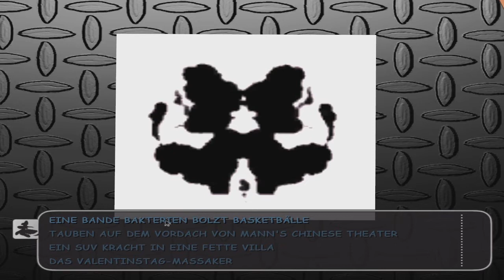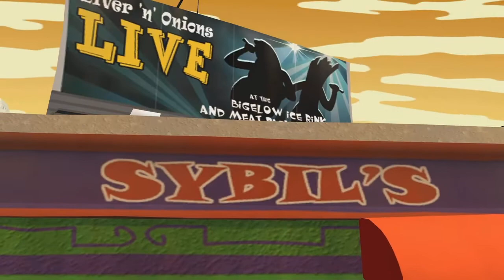Lets Play Sam & Max Season 1x1 - Culture shock (deutsch)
Oh mein Gott!! Sie sind wieder da!

Das Chaotendou der 90er ist mit frischen Abenteuern wieder zurück und hat nichts an ihrem derben Humor verloren.
Der Besserwisserische Hund "Sam" und das stets gewalltbereite Kaninchen "Max" treiben nun dank Telltale Games ihr Unwesen auf unseren Computern weiter.

Es begab sich einst das ein talentierter Mann namens Steve Purcell nebenbei ein paar Comics für seine fiktiven Figuren Sam & Max schrieb und diese teilweise unter der Führung von Lucas  Arts in ein Spiel einbauen durfte.
Dieses Spiel erfreute sehr viele Gemüter und wurde hoch gelobt.
Nachdem der gute Steve gerne noch ein weiteres Spiel dazu kreieren wollte (genug Story war ja dank der Comics da), meine Lucas Arts jedoch das dies nicht so im Sinne der Firma wäre und verwarf die Idee nach einigen Anläufen.
Frustriert von dieser Entscheidung wandte sich Steve einigen anderen Dingen zu ohne seine beiden Lieblinge der Freelance Police aus den Augen zu verlieren.

Nachdem es in den USA einige sehr merkwürdige Ablauffristen von Patenten zu geben scheint, waren diverse Lizenzen von Lucas Arts in den 2000ern abgelaufen (warum auch immer) und Telltale Games schnappte sich Diverse. Unter anderem auch Monkey Island und Sam & Max.
Mithilfe dieser Lizenzen und dem guten Ruf der Marke, brachten sie weitere Abenteuer der entsprechenden Helden auf unsere Festplatten und unterteilten Diese in mehrere Abschnitte. Sogenannte Episoden.
Jede dieser Episoden wurde nacheinander geschrieben bzw. programmiert und einzeln veröffentlicht. Vermutlich um noch mehr Geld daraus zu schlagen.
Wurscht! Jedenfalls kamen Steve Purcell und Telltale irgendwie zusammen und beide entwickelten ein recht umfangreiches Abenteuer, was sie in 6 Episoden unterteilten und unter dem Namen "Season One" veröffentlichten.
Jede Episode ist relativ kurz aber ultra lustig :D

Da ich alle beiden Staffeln / Seasons in einem Megasonderdeal bei Steam erwerben konnte, spiele ich für euch alle Episoden der Reihe nach durch und letsplaye sie für euch sobald ich fertig bin.

Die einzelnen Folgen der ersten Staffel heißen:
Culture Shock
Situation: Comedy
The mole, the mob and the meatball
Abe Lincoln must die
Reality 2.0
Bright side of the moon

Diese Episoden erschienen nacheinander ab Mai 2007

Die Folgen der zweiten Staffel lauten:
Ice station Santa
Moai better blues
Night of the raving dead
Chariots of the dogs
What's new, Beelzebub ?

Diese Episoden erschienen nacheinander von November 2007 bis April 2008

Für diejenigen unter euch, die mit Sam & Max nichts anfangen können, es sind 2 Möchtegernpolizisten die in einer völlig abgedrehten Stadt sich mit Menschen und anderen Tieren rumärgern dürfen...nein, eigentlich ärgern die beiden den Rest der Welt mit ihrer "Polizeiarbeit" und das Ganze in Form eines Point&click-Adventures.
Sprich wir benutzen zu 99% die Maus um mit den Charakteren und der Umwelt zu interagieren und schieben die Tastatur gaaaaanz weit weg.

Doch nun genug der Worte, ich will endlich wieder sehen wie Sam Leute verarscht und Max diese vermöbelt!

Viel Spaß